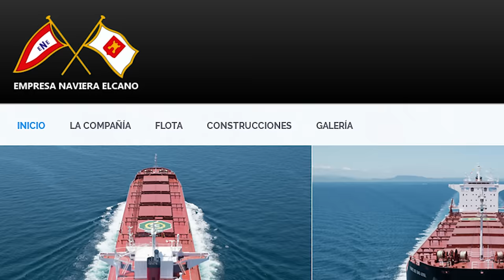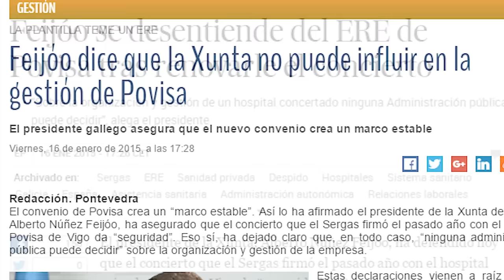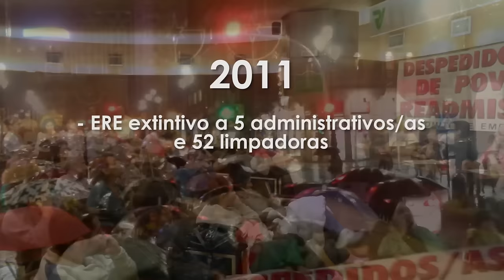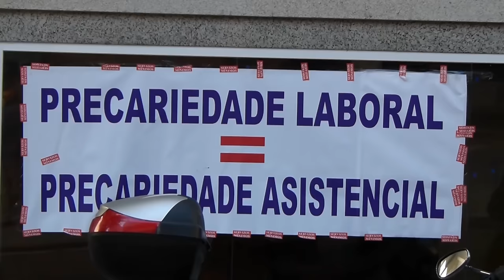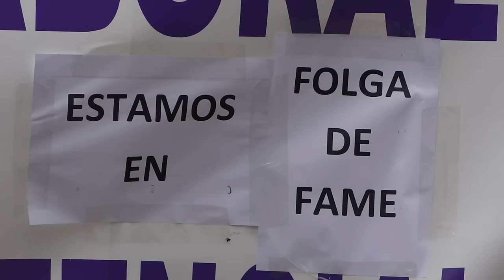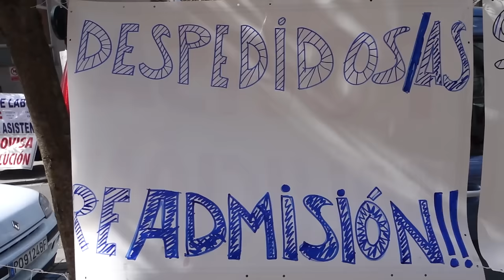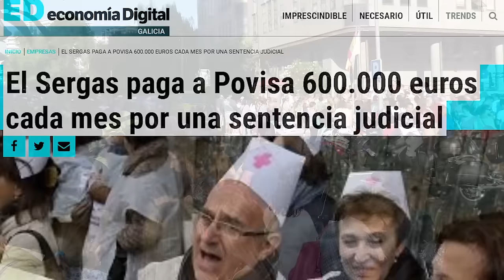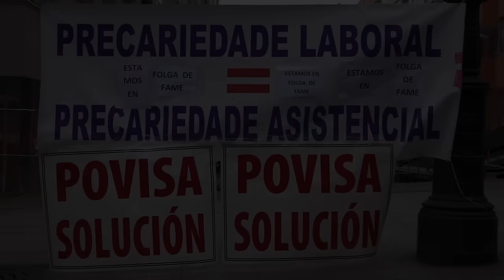CIG-POVISA - Desafiando o xigante do mar - Premio 8 de marzo 2016